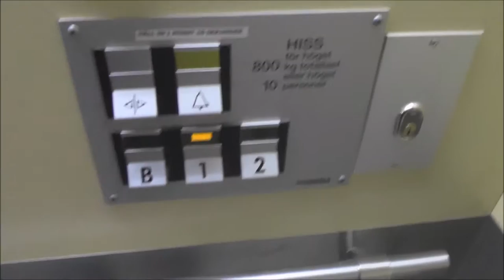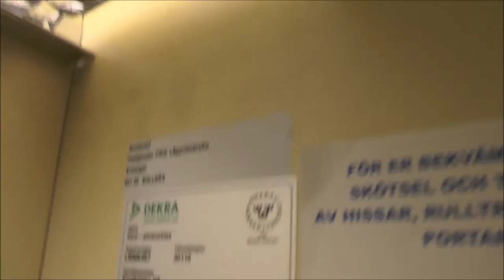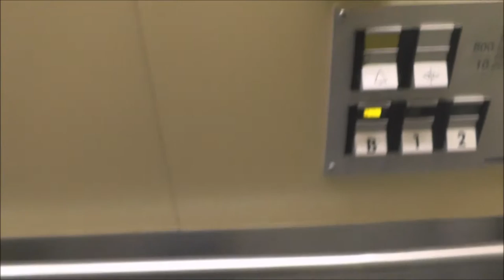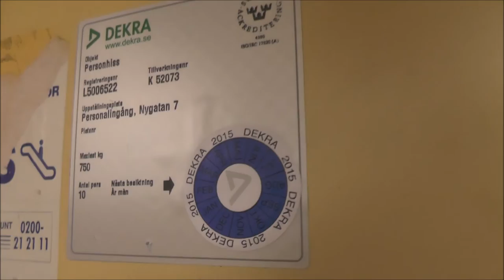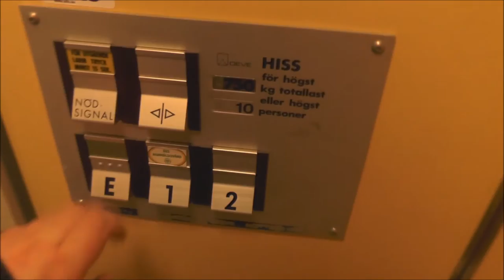DEVE Hydraulic elevators @ Brotorget & Nygatan 7, Bollnäs